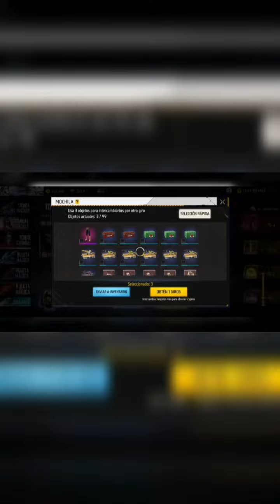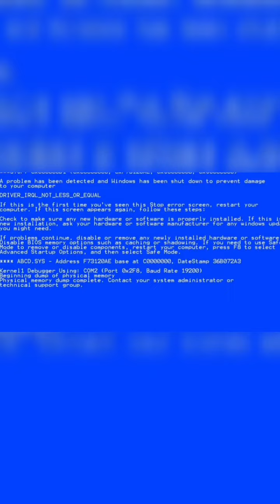Mientras tanto en la Torre del criminal...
Intentando sacarme el criminal rojo,
que tal les fue a ustedes?

Deja tu me gusta si disfrutaste el video, ayudará a crecer a el canal, a parte no dudes en dejar un comentario, me encantaría leerlos. 😬
Saludos ✌✌